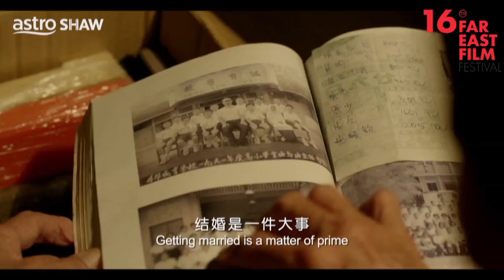JOURNEY: intervista a regista e produttrice